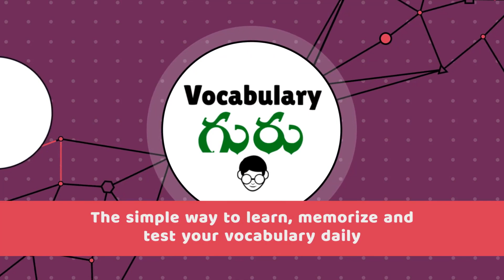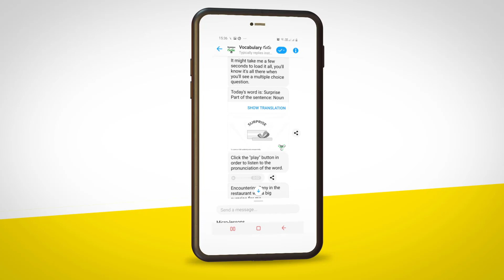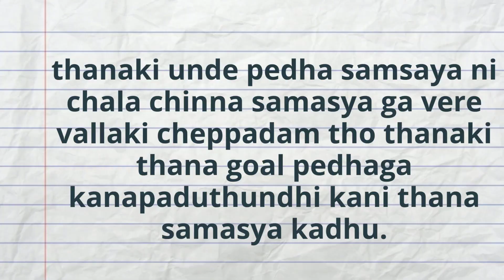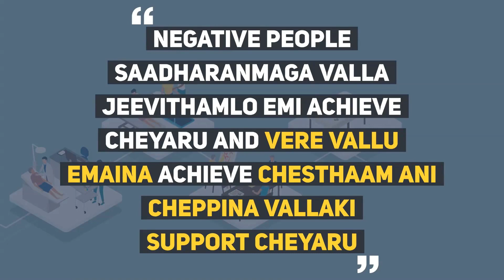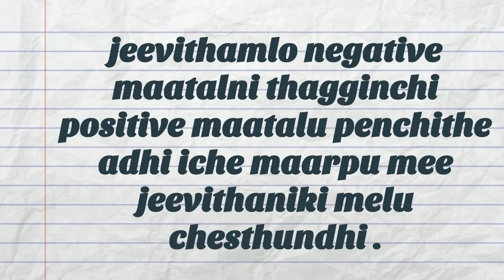Things you should know to become successful | success అవ్వాలంటే ఈ మాటలు ఎప్పుడూ మాట్లాడకండి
ఈ మాటలు ఎప్పుడూ మాట్లాడకండి | Words that are stopping your subconscious mind from working

In this video, we learn how powerful our words are and why we should be careful about what we speak.